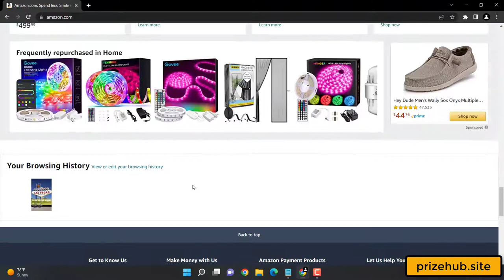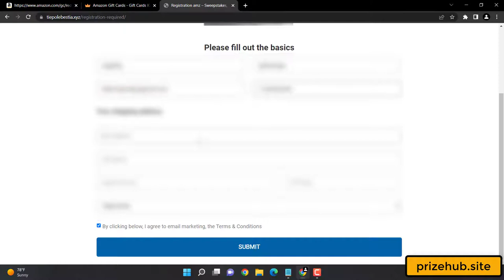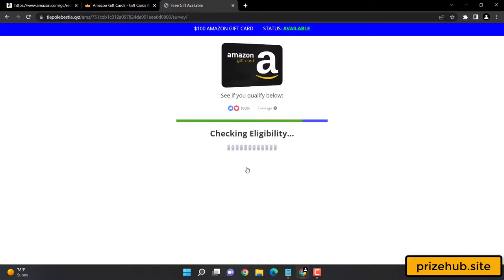Free amazon codes ➖ Free amazon gift card codes